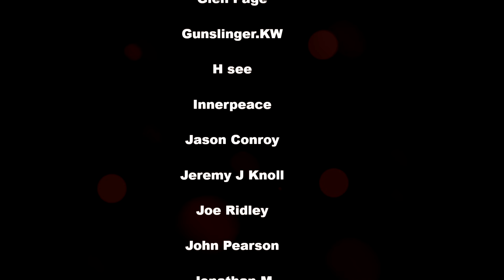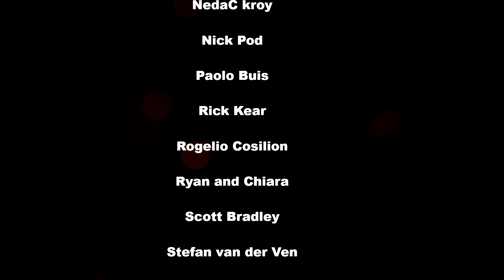THIS IS HOW YOU DO IT HOT TOYS! 1/6 SCALE BATMAN BEGINS CUSTOM HEAD SCULPT AND CAPE BY OT CUSTOMS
This is a showcase video for ot customs ( Instagram ot_customs_ ) custom 1/6 scale Head sculpt and drape cape. The review is on my channel. video also features a beautiful diorama made by Cult Creations.